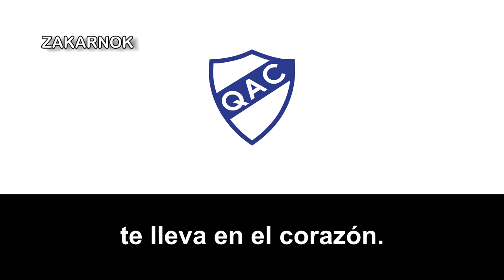Himno del Quilmes Atlético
El Quilmes Atlético Club es una institución deportiva argentina, de la ciudad de Quilmes, provincia de Buenos Aires. Sus principales deportes son el fútbol masculino, donde participa en la Primera Nacional, y el hockey sobre césped, siendo el primero de estos el que recibe mayor prioridad.

Promueve la práctica de varios deportes, como el tenis, natación, básquet, gimnasia, patín, artes marciales, vóley. Posee además una escuela de fútbol para los más pequeños.

En su actividad principal, el fútbol, el club ostenta dos títulos de Primera División: uno en la era amateur, obtenido en 1912, y otro en el profesionalismo, el Metropolitano 1978. A su vez, ganó una copa nacional en 1908, la Copa de Honor Municipalidad de la Ciudad de Buenos Aires.

Junto a Argentino de Quilmes, disputa el Clásico quilmeño, aunque el último encuentro oficial entre ambos data del campeonato de Primera B 1981.3​

En la Primera División, acumula once ascensos. Con doce descensos en su haber, es el club que más veces perdió la primera categoría en la historia del fútbol argentino; pero también el que más veces ascendió.